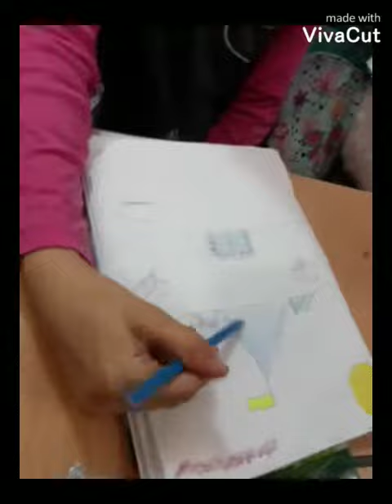رهيب رسومات طالباتي/ درس الفنية / رسم سهل رسومات بنات رسم اطفال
درس الفنية / مدرسة الاحلام الابتدائية الاهلية